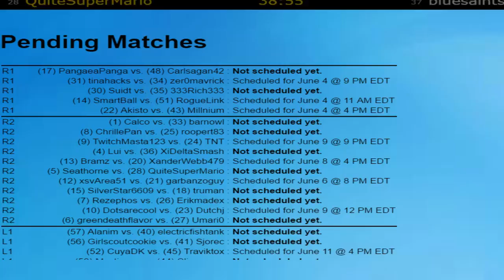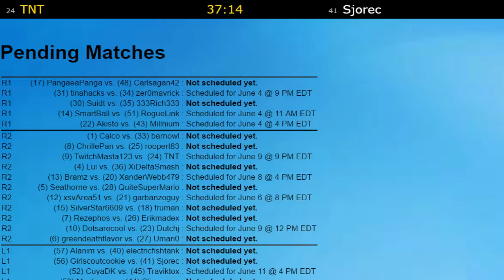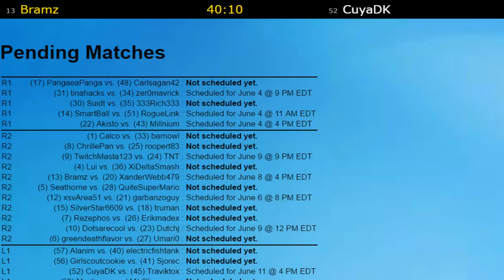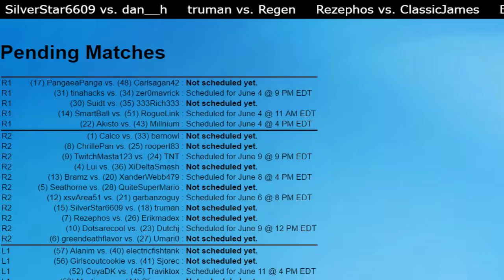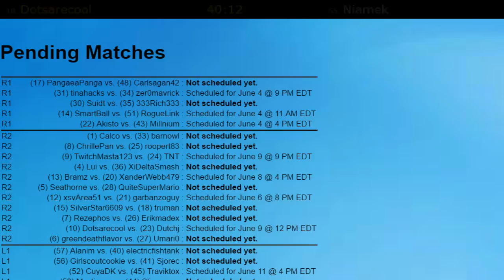(14) Smartball vs. (51) RogueLink - NCNSW Tournament 2017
Super Mario World - No Cape, No Starworld Tournament 2017